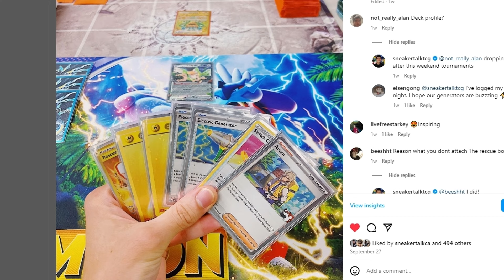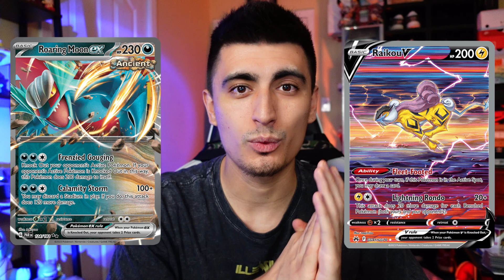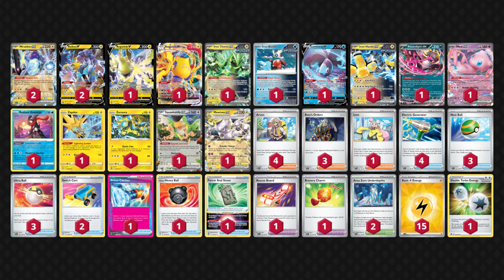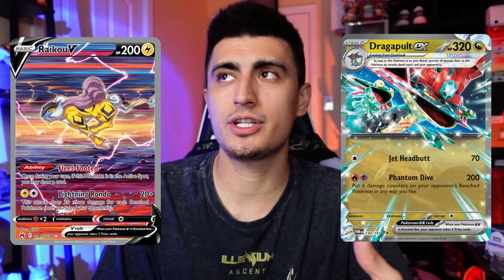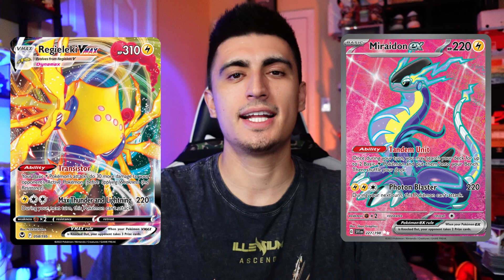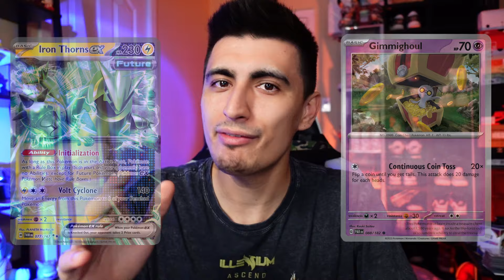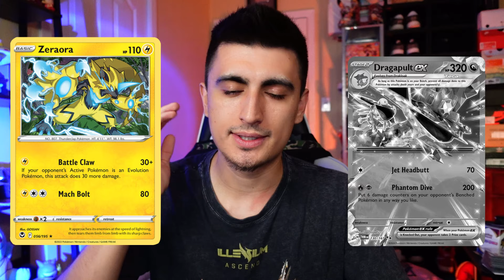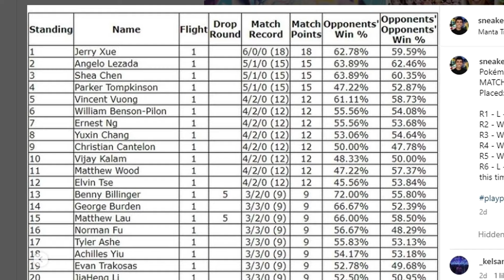I Played Miraidon ex to THREE Tournaments! THIS Happened...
Shop Pokemon cards below:
My personal eBay store

Timestamps:
0:00 - Intro
1:12 - Tournament 1
12:38 - Tournament 2
18:39 - Tournament 3